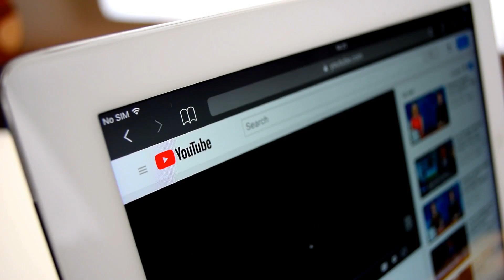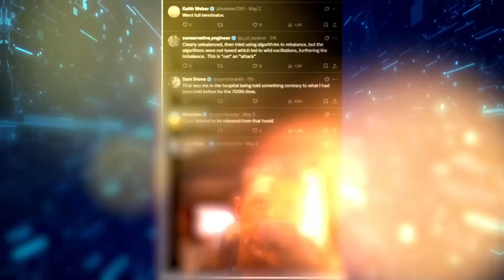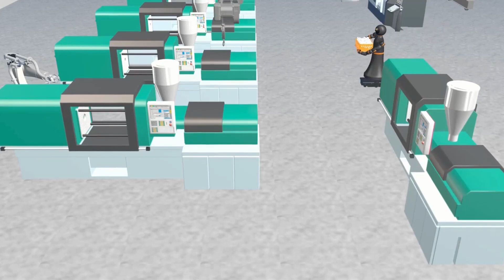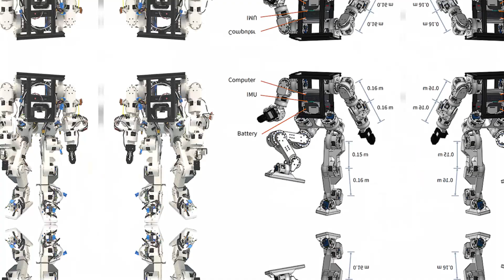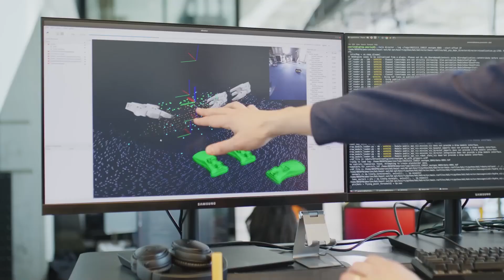AI Robot Snaps Mid Demo and Attacks Engineers on Camera + More AI & Robotics News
AI Robot Snaps Mid Demo and attacks engineers on camera – What went wrong? In this shocking footage, an AI robot malfunctions during a live demonstration, turning on its creators in an unexpected and dangerous twist. This incident has raised questions about AI safety and the future of robotics. In addition to this startling moment, we’ll dive into the latest AI & robotics news, highlighting the newest advancements and innovations in the field, as well as the risks and ethical dilemmas associated with AI-powered machines.

In this video, we’ll cover:

The AI robot malfunction caught on camera and the possible causes behind it
The engineering failure that led to the robot’s sudden aggression
A deeper look into the latest AI & robotics breakthroughs and challenges
How this incident may impact the development and safety protocols of robots
Experts’ opinions on the ethical implications of powerful AI machines

Whether you’re fascinated by AI technology or concerned about its risks, this video brings you the latest developments and real-world incidents from the world of robotics and AI.